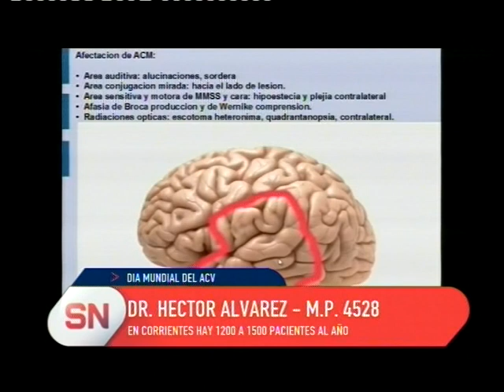Hector Alvarez - M.P. 4528. Día mundial del ACV